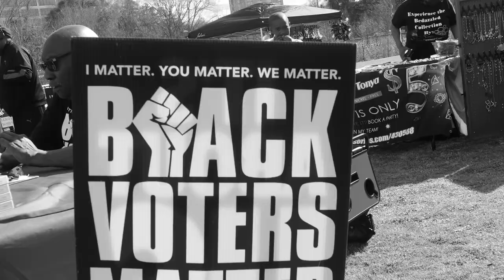IUIC | Black History Parade 2024 | Columbia, SC